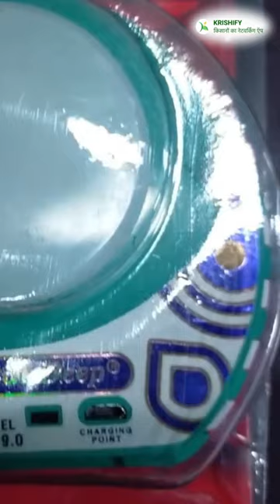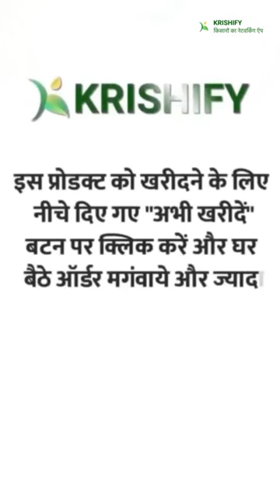2000 MAH STARDEEP RECHARGEABLE BATTERY